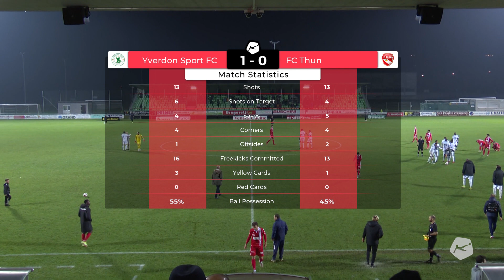Highlights: Yverdon - Sport FC vs FC Thun (30.10.21)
___Spielinfo___
Sa 30.10.21, 18:00
Stade Municipal, Yverdon
Zuschauerzahl: 580
Schiedsrichter: David Huwiler
Saison 21/22
Wenn dir mein Video gefallen hat, würde ich mich über eine Bewertung und/oder ein Abo freuen. :-)

- Auf "Purzels Fussball Highlights" erscheinen wöchentlich die neusten Highlights von CreditSuisseSuperLeague und DieciChallengeLeague, sowie auch vom schweizerCup.
- Jeden Freitag Streamen wir eine Partie von der Brack.CH Challenge League.
- Monatlich erscheint bei uns das Tor des Monats von der RSL.

Hoffe euch gefällt mein Kanal und Freut euch schon auf das Nächste Video